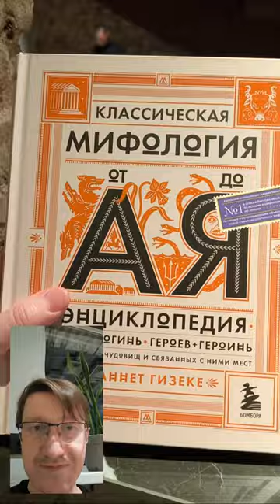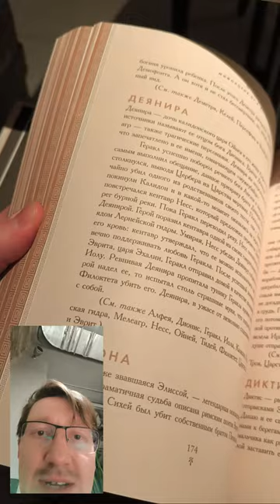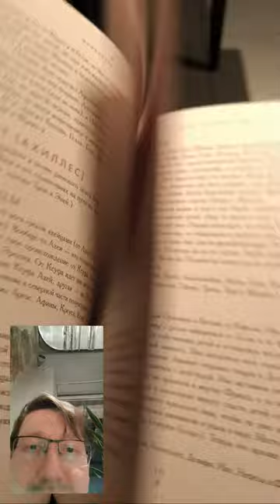Классическая мифология от А до Я. Аннет Гизеке. Энциклопедия богов, богинь, героев, героинь,нимф...